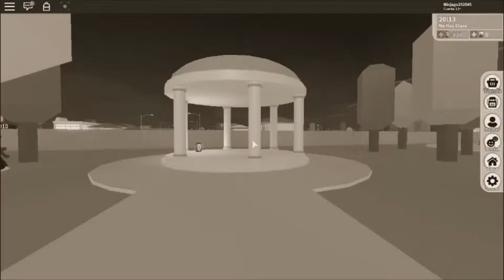the bully (ROBLOX MUSIC VIDEO - song🎵) 100+